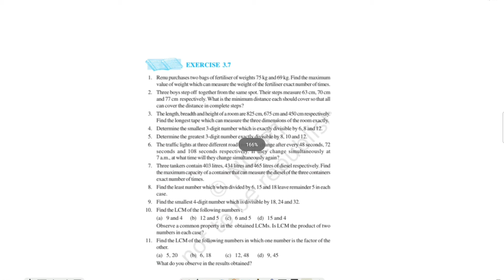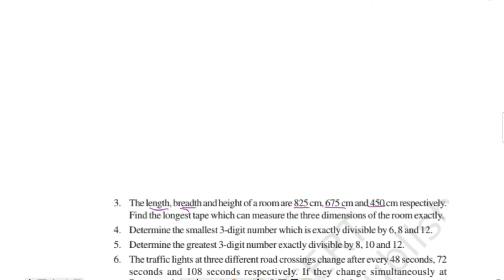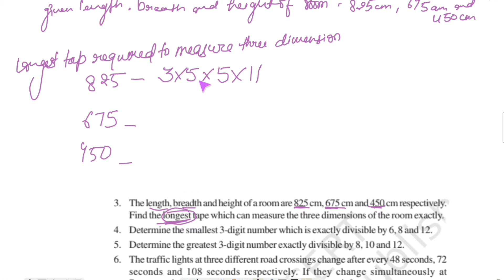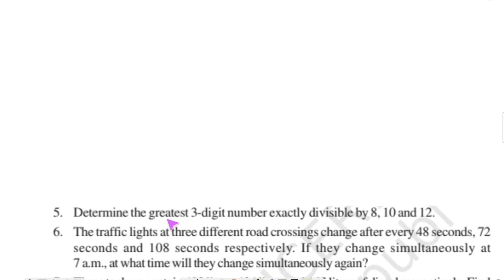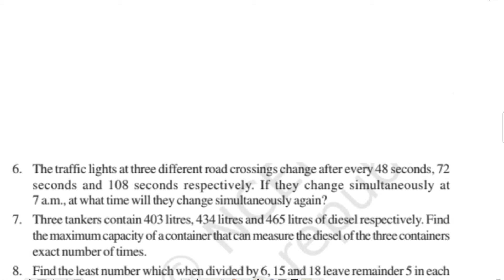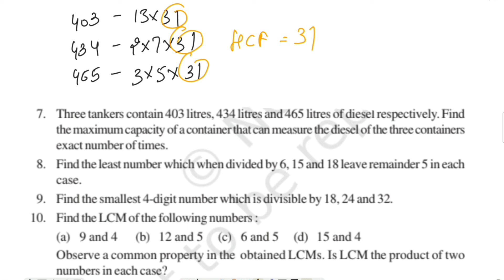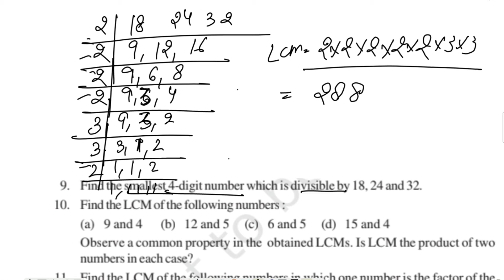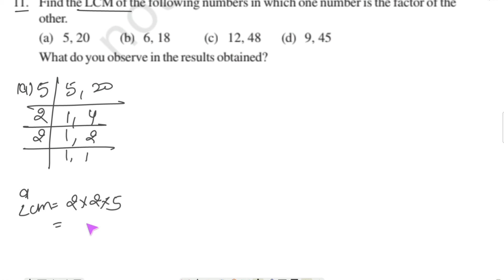CLASS 6 || Sub Maths || PART G || CH 3 || Playing with Numbers || Ex 3.7